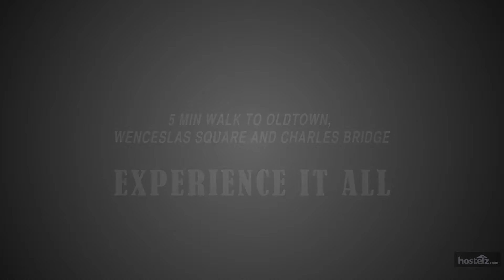Hostel Downtown - Prague - Prague, Czech Republic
for reviews and price comparison for Hostel Downtown - Prague. for a complete list of all Prague hostels.